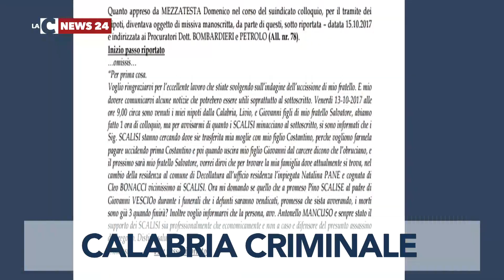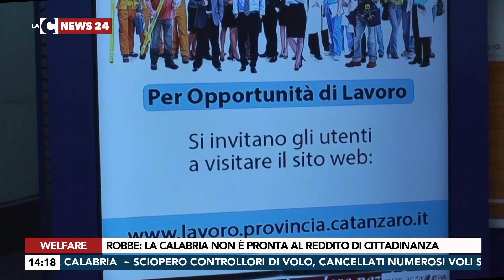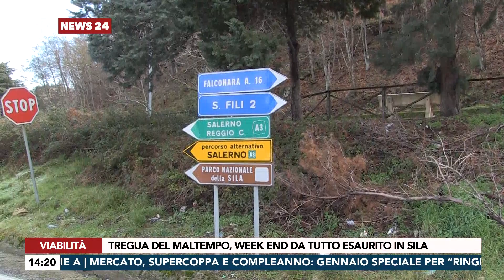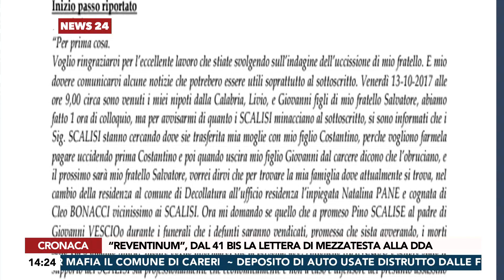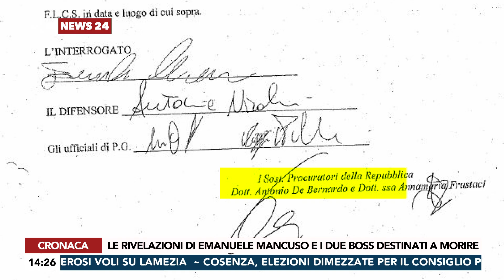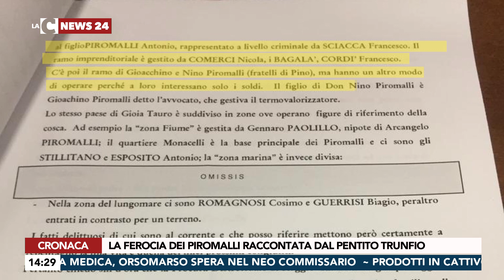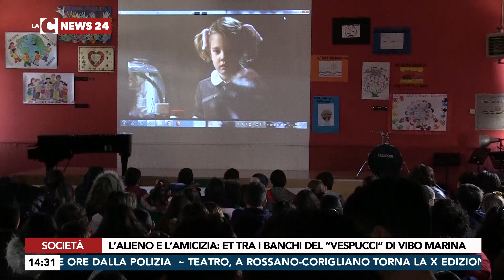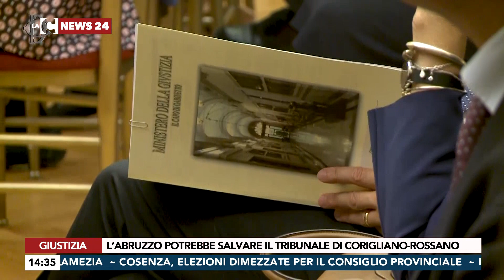LaC News24 Edizione Giorno 11-01-2019